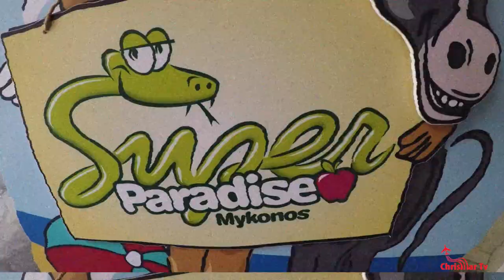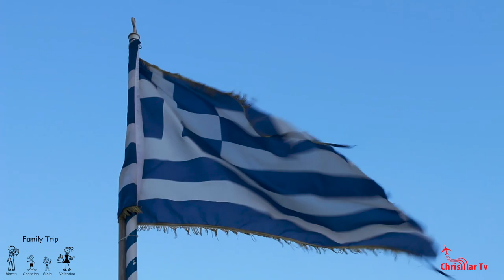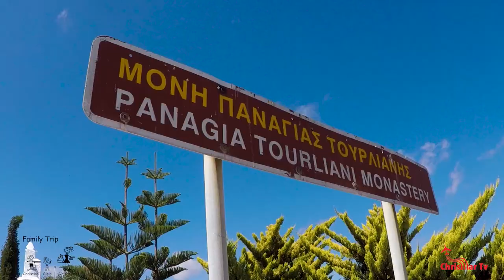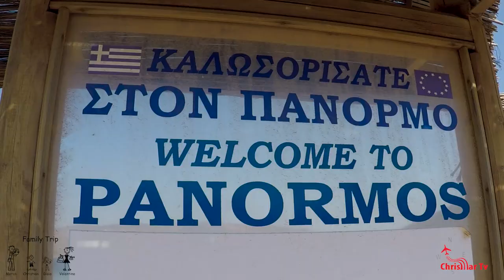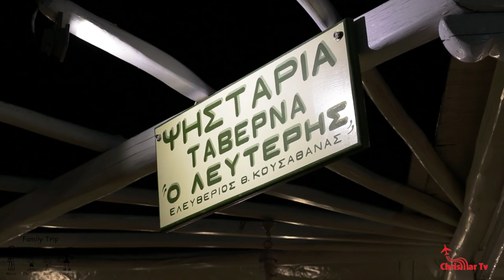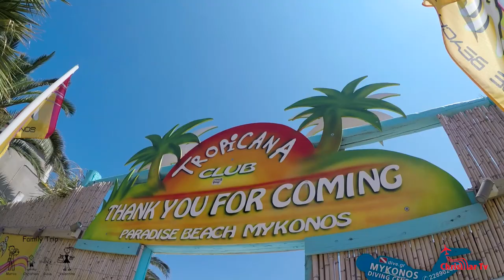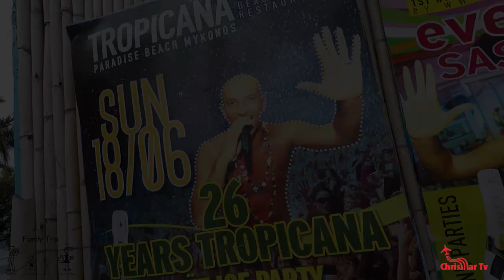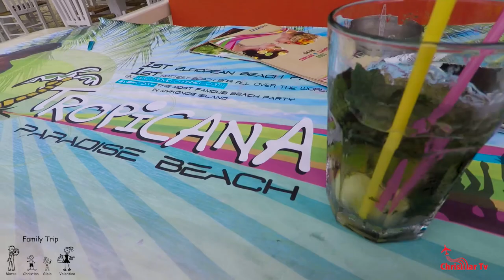VIAGGIO A MYKONS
GRAZIE 😁👍🙏

Mykonos è una delle isole più belle e divertenti delle Cicladi.
E’ una delle località turistiche più gettonate dai giovani in cerca di divertimento sfrenato e trasgressione; ma allo stesso tempo la sua estrema bellezza naturalistica e la sua ricchezza culturale la rendono anche una meta perfetta per chi, come noi, ama viaggiare in famiglia con i bambini al seguito.
In questo Family Trip vi mostreremo il lato più sobrio di MyKonos, senza però trascurare la sua indole anticonformista.

Support Author
Jake Garcia: